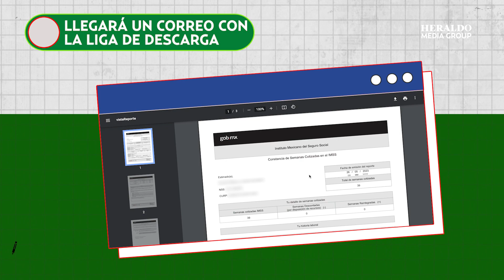¿Cómo saber cuántas semanas cotizadas ante el IMSS tengo para poder jubilarme? | Tramitología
Si deseas conocer el número de semanas cotizadas que tienes en el Instituto Mexicano del Seguro Social (IMSS), existen dos opciones para obtener tu reporte.

Este trámite también te servirá para conocer las aportaciones que han hecho las empresas para las que has prestado tus servicios desde que empezaste a cotizar en el IMSS. Para conocer esta información y el número de semanas cotizadas existen dos opciones. En línea y presencial.